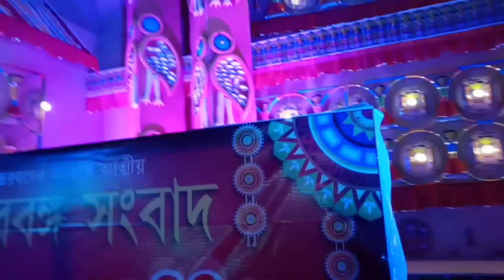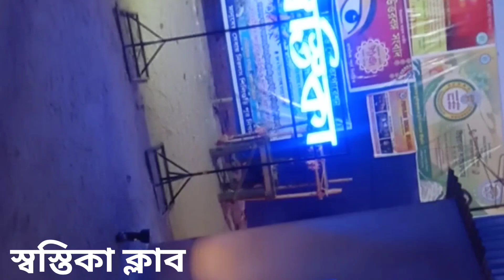সপ্তমী Special Vlog।। পুজো ব্লগ।।vlog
চলে এসেছি নতুন ব্লগ নিয়ে।
পূজার ব্যস্ততায় দেরি হয় গেলো ভিডিও দিতে।
তবে এবার পূজার আরো Vlog নিয়ে আসবো আপনাদের কাছে।
সাথে থাকুন পাশে থাকুন।